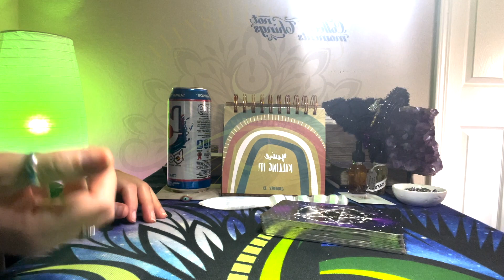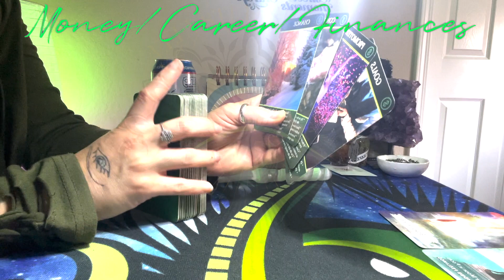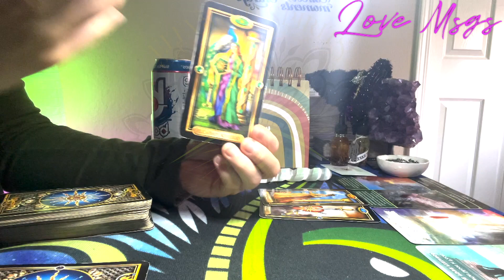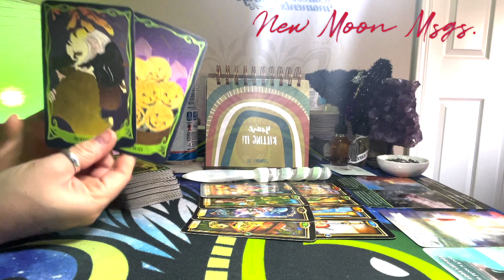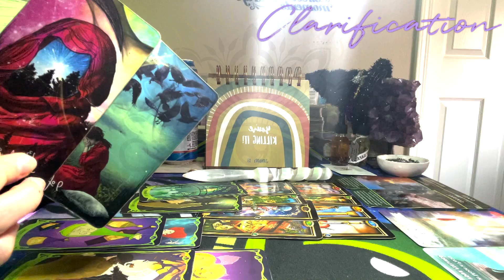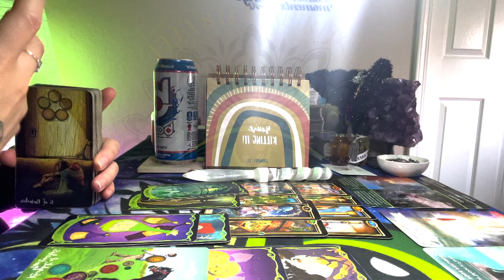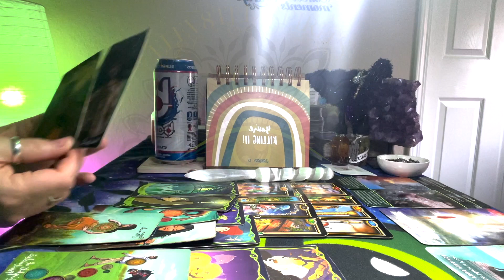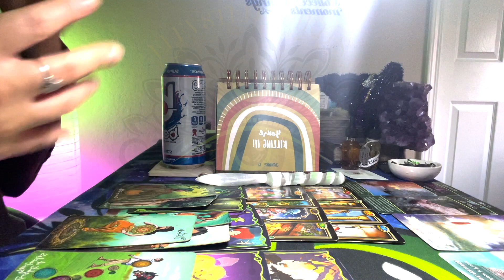Pisces- Your fulfillment lies on the other side of being real about... New Moon Tarot Reading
🔮🔥 Current Private Consultations offered:
✨Divinely Blind Readings- $7.77 (No questions, all intuitive guidance on whatever you need to know at the moment)
✨1 Yes/No Question w/ Clarification $8.88- USD
✨General (What you need to know most at this time/Msgs from Spirit- Mix of Oracle and Tarot) $22- USD
✨Love/Relationship Reading (Pls indicate your sign & partner if applicable) $33- USD
✨Career/Finances OR Life Purpose Reading $44- USD

🔥✨🔮NOTE🔮✨🔥
✨ALL NEW CLIENTS🥳 (1st timers😉) Receive a FREE complimentary 15-25 mins Coaching call IF desired.
✨All Consults offered come with advice from Spirit and are generally about 30mins-45 max w/ 24-48 hrs turnaround time.

🔮For any reading service, please Send your energy exchange donation to your method of choice listed below, along with a screenshot of payment to my email along w/ your sign and person's (if applicable) to

🔮🧿✨Jazi✨🧿🔮